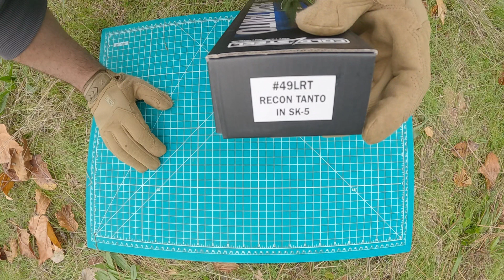CUCHILLO TACTICO MILITAR COLD STEEL RECON TANTO 49LRT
Cold Steel Recon Tanto Fixed Blade Knife SK-5 Steel Plain Edge w/ Sheath 49LRT

Work Sharp Precision Adjust Knife Sharpener

Work Sharp WSSAKO81112 Blade Grinder Attachment with Work Sharp Ken Onion Edition and Assorted Belt Kit

MANSDOUR Men's Outdoor Cargo Hiking Tactical Pants Winter Softshell Water Repellent Fleece Lined Snow Ski Pants

Alpine Swiss Clark Mens Lightweight Down Alternative Vest Jacket Black Medium.

Genuine Issue Military Polartec 100 Fleece Watchmans Cap (Coyote).

-30℉ Winter Gloves Touchscreen Gloves Thermal Gloves for Running Cycling.

Sireck Cold Weather Balaclava Ski Mask, Water Resistant and Windproof Fleece Thermal Face Mask, Hunting Cycling Motorcycle Neck Warmer Hood Winter Gear for Men Women.

Columbia Men's Bugaboot III Snow Boot.

adidas mens Gsg-9.2 Training Shoes , Black/Black/Black, 10.5 US.

Balaclava Ski Mask - Winter Face Mask for Men & Women - Cold Weather Gear for Skiing, Snowboarding & Motorcycle Riding Black